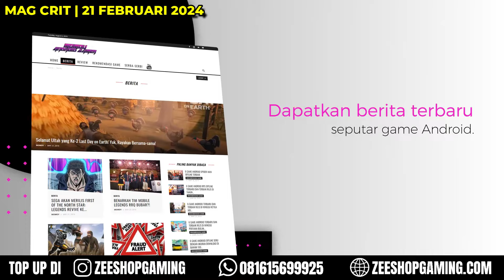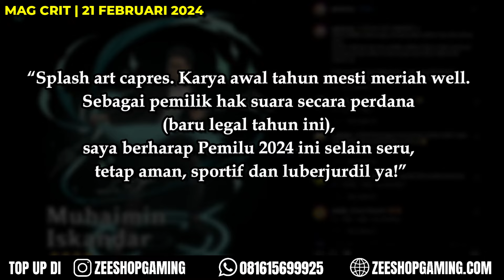Game-game PlayStation Bakal Rilis di Android, Tencent X Square Enix Batal! DLL - MAG CRIT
Kabar dari CEO Sony yang mengatakan kalau game-game PlayStation bakalan dirilis ke platform mobile termasuk Android.  Ada juga berita tentang kolaborasi dua raksasa developer game yang batal rilis game padahal udah kerjasama develop game bareng selama dua tahun. Dan berita-berita yang lainnya di segmen MAG CRIT episode kali ini. Selamat menonton ^_^.
Timestamps
00:00 Intro
00:27 Game-game PlayStation Bakal Rilis ke Android?!
02:20 Mampir ke Website Official Saya
02:54 Artwork Capres & Cawapres Keren dengan Style Ala-ala Genshin Impact
04:55 Udah Kerjasama Dua Tahun Develop Game, Eh, Gamenya Batal Rilis…
08:13 Game Pemenang Game of the Year Mau Dibawa ke Android!
10:01 Game Keren Ini Dirumorkan Segera Rilis Global
11:41 Outro